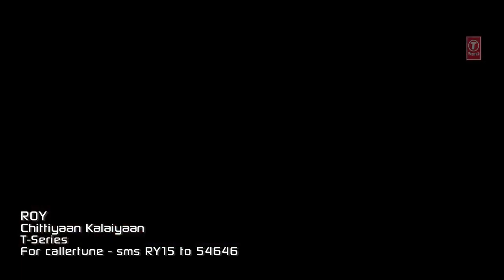Chittiyaan Kalaiyaan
nice song and dance also